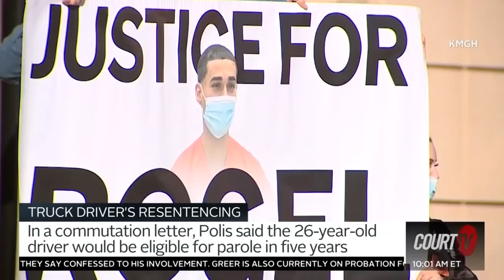Colorado Governor reduces man's sentence by 100 years | COURT TV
TRUCK DRIVER’S RESENTENCING: Five million people signed a petition for commutation of the prison sentence of Rogel Aguilera-Mederos.

Colorado Governor Jared Polis shortened his sentence from 110 years to 10 years.